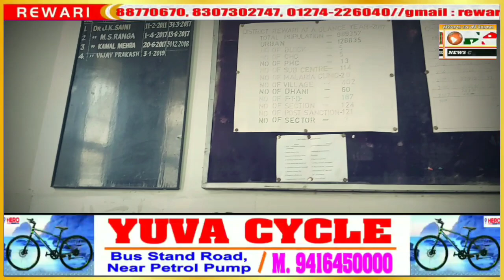Corona virus के लिए नियुक्त किए गए नोडल अधिकारी Dr. विजय प्रकाश से HR NEWS की खास बातचीत